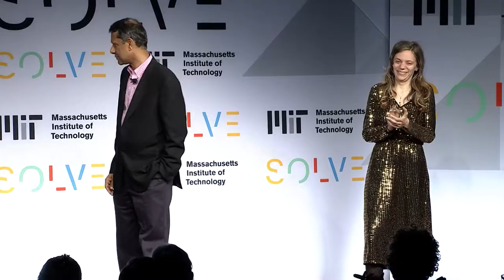Solve at MIT 2019: Alex Amouyel, Elizabeth McGovern, and Vilas Dhar Announce Prize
Elizabeth McGovern and Vilas Dhar announce the recipient of the AI for the Betterment of Humanity Prize made possible by the Patrick J. McGovern Foundation.